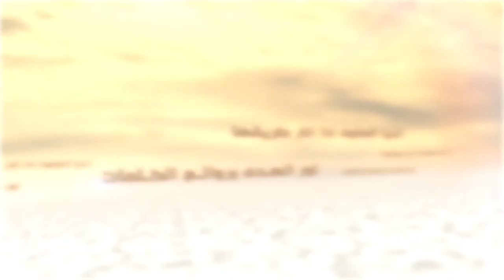الكلمات - جلب رضى الله سبحانه - السيد جعفر الحسینی الشيرازي